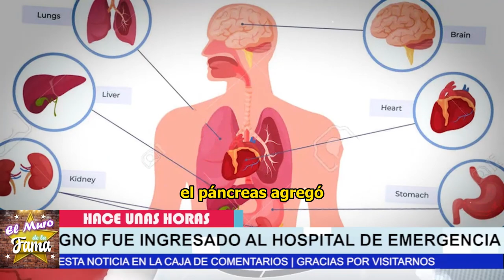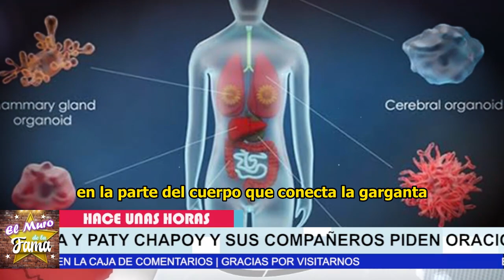🎚️🖤¿𝗡𝗼 𝘁𝗶𝗲𝗻𝗲 𝗖𝘂𝗿𝗮? De Ultima Hora Daniel Bisogno 𝗥𝗘𝗖𝗜𝗕𝗘 𝗠𝗔𝗟𝗔𝗦 𝗡𝗢𝗧𝗜𝗖𝗜𝗔𝗦 😭🌹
elmurodelafama

¡ BIENVENIDOS ‼️

Entertainment
Television program
noticias de espectaculos
espectaculos noticias
noticias de la farandula
tv mexicana
Televisa espectaculos
chismes
escandalo de los famosos 2023
farandula 2023
chisme de farandula
karol tamiko
programa hoy
suelta la sopa
polemica
Ventaneando